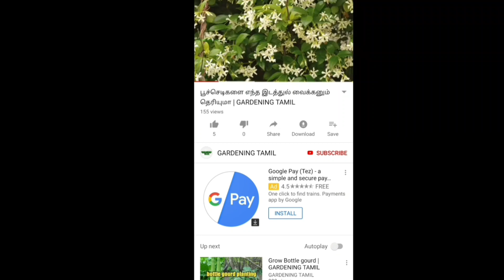ரோஜா செடிக்கு மண்கலவை மற்றும் அதை நடும் வழிமுறைகள் | soil mixing for rose plant | Gardening Tamil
rose plant soil mixing and rose planting in pot